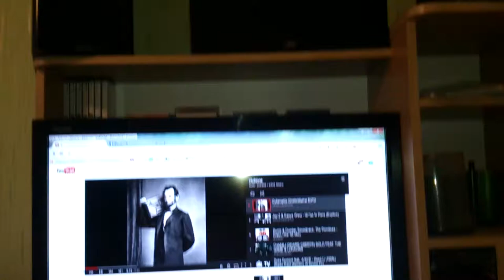Scherzo I Sub Cervin Vega w obudowie Diy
Zejścia nie ma bo mam ustawione odcięcie poniżej 30hz sub grał cicho.Głośnik jest na sztywnym czarnym zawieszeniu 8ohm.Głośnik pochodzi z serii Intense